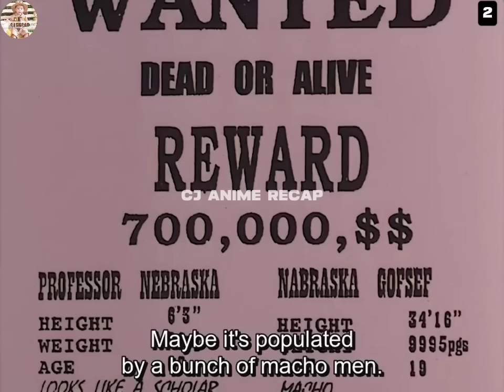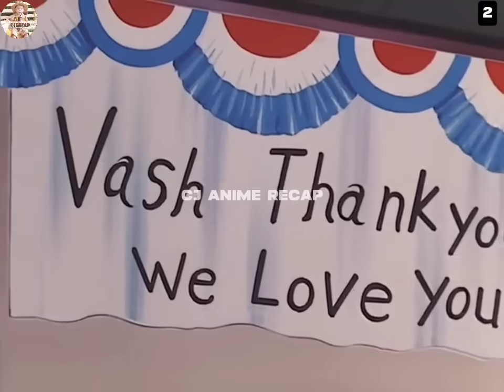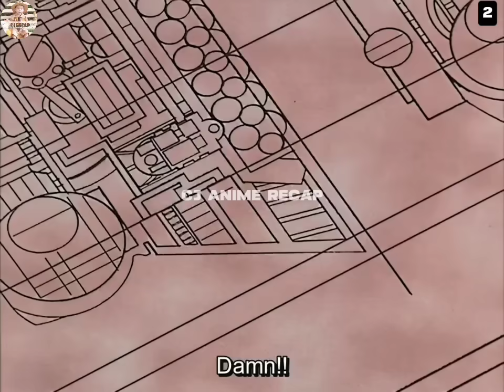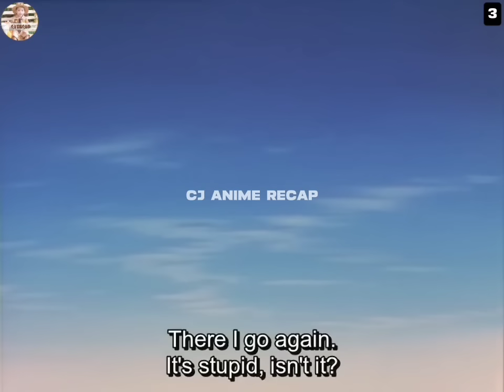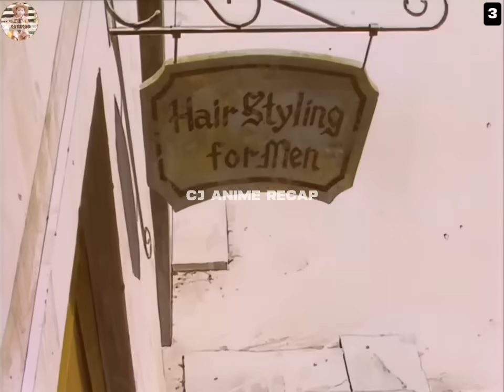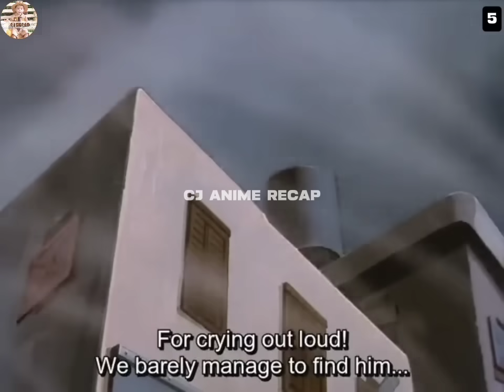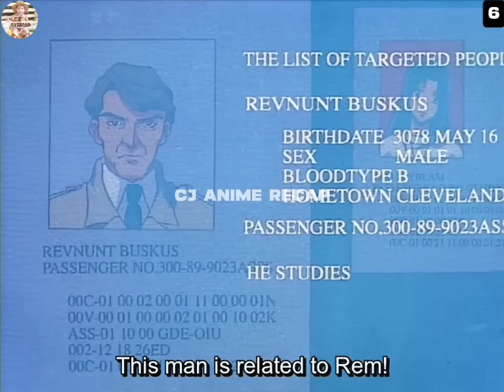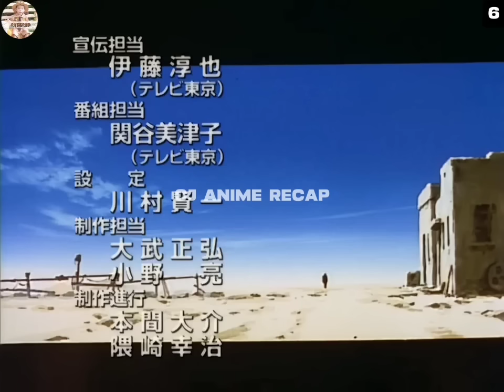(Full) SYA NA SIGURO ANG PINAKASIKAT NA TAO SA BUONG MUNDO | ANIME TAGALOG RECAP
Anime Title : Trigun